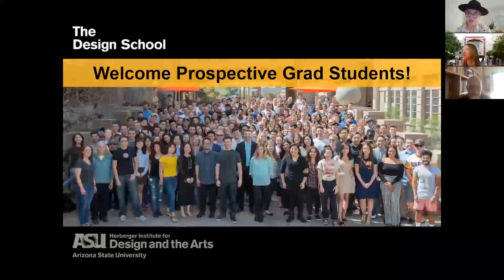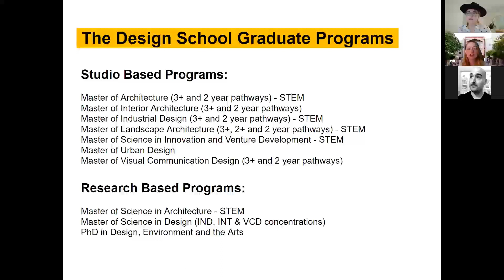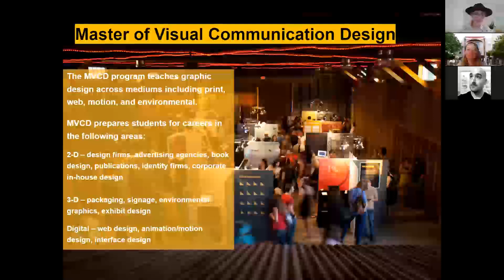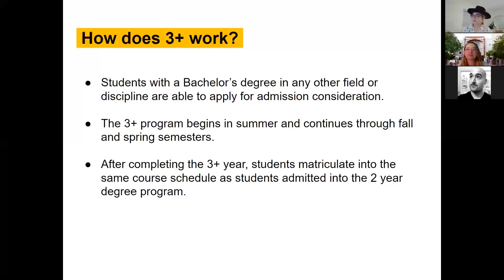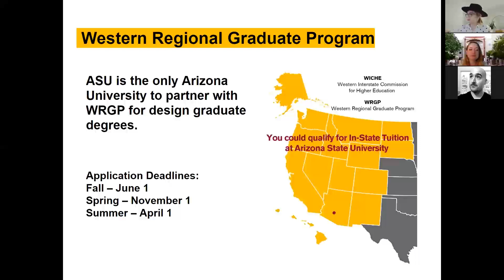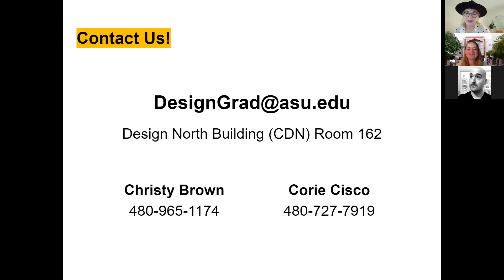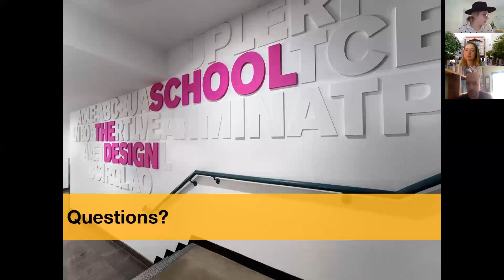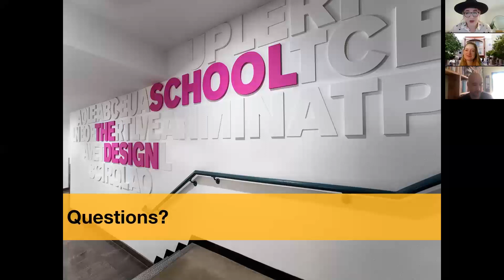Graduate Program Information Webinar July 30, 2020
Informational webinar for potential applicants to our graduate programs. Watch this video from information about what it takes to apply to our programs, deadlines and other helpful information.

This is a recording of a live webinar that was hosted on July 30, 2020 on Zoom. The panel consists of a presentation and Q&A from Corie Cisco, Graduate Coordinator Senior and Christy Brown, Graduate Coordinator as well as Interim Director for the school, Philip Horton.